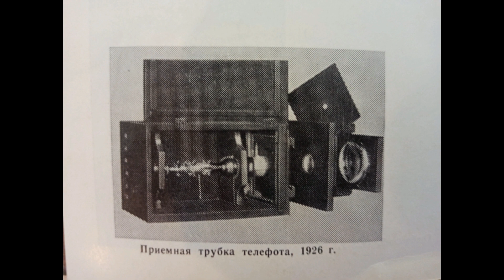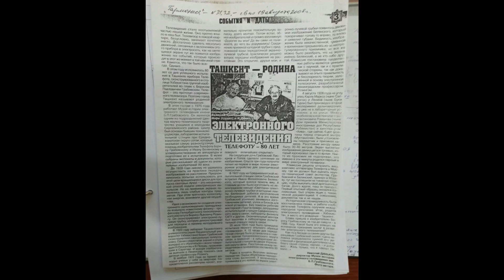С днем рождения, ТВ!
С благодарностью сотрудникам Музея связи Узбекистана и интернет ресурсам
Ташкент- Родина телевидения! Первая телевизионная передача в мире. Борис Грабовский и его телефот. День рождения телевидения, интересные факты, история и ностальгия.